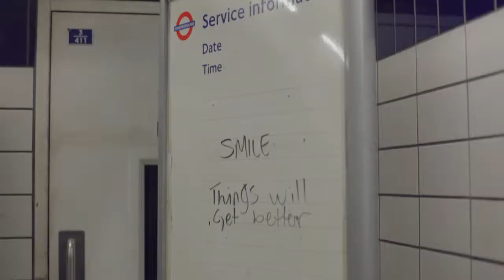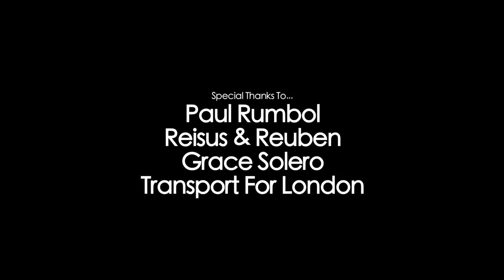Sound of London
A short documentary investigating London's rich busking scene and the commercialisation and regulation of the art of busking within the city.